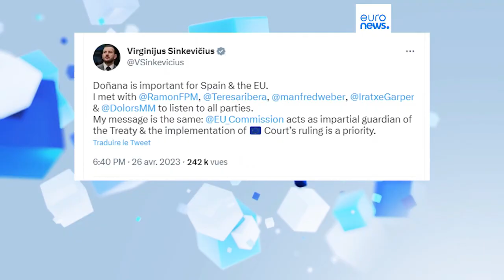La querelle autour du parc de Doñana suscite des accusations entre conservateurs et socialistes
La préservation du parc naturel de Doñana provoque des tensions en Espagne, mais aussi au sein des institutions de l'UE. Les chrétiens-démocrates et sociaux-démocrates au Parlement européen accusent le camp adverse de manœuvres politiciennes, voire d’ingérence dans une affaire nationale.